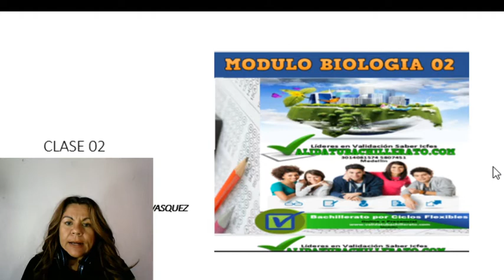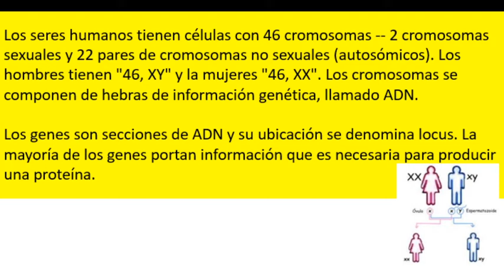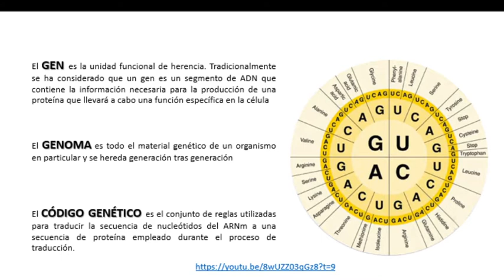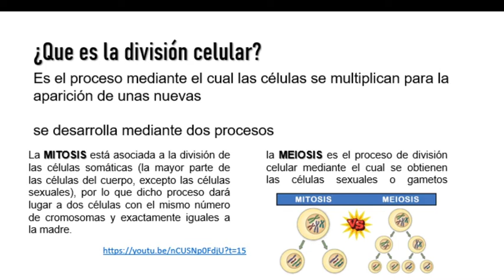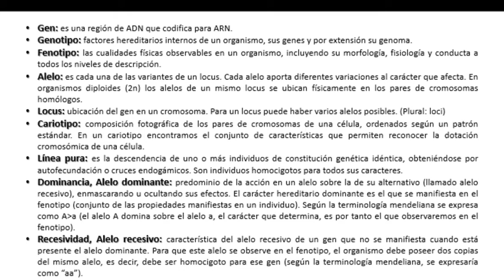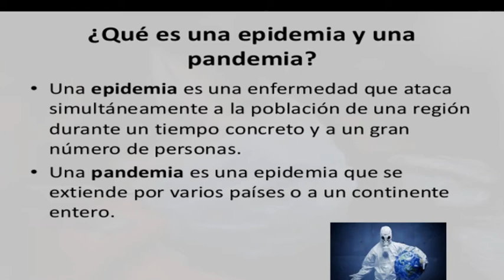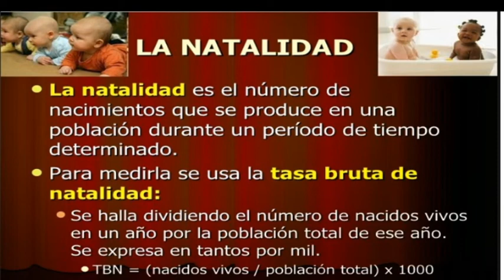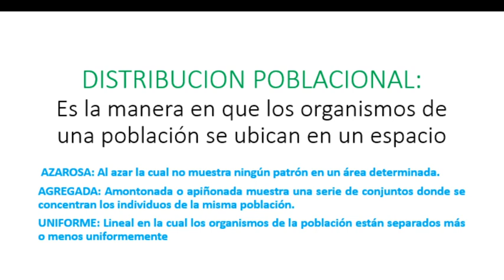Biología 02. Genética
Nuestro video esta enfocado hacia una disciplina de estudio de la biología llamada Genetica, la cual estudia los genes y los mecanismos que regulan la transmisión de los caracteres hereditarios.